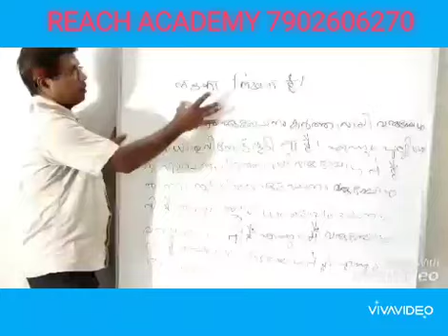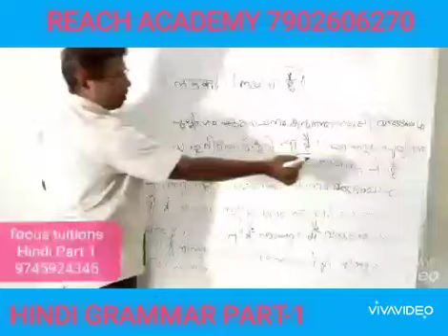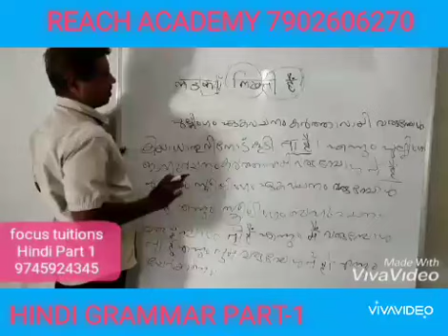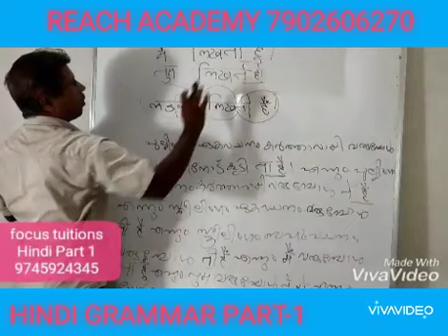Hindi Grammar for school students Part 1